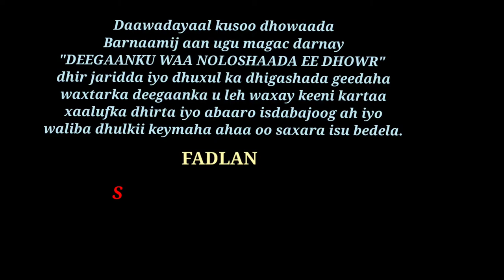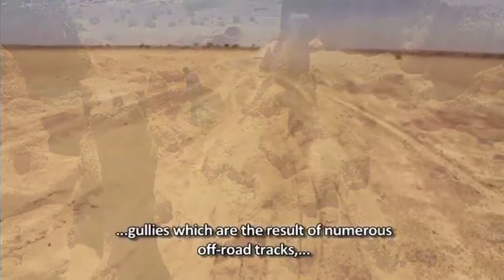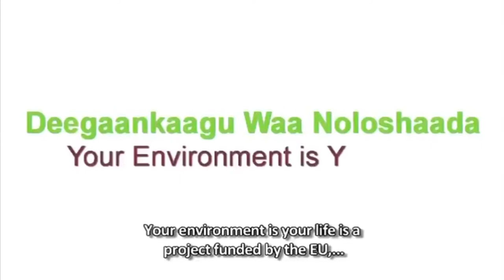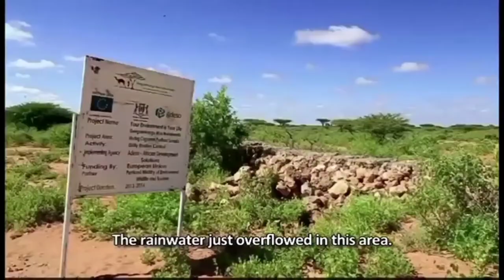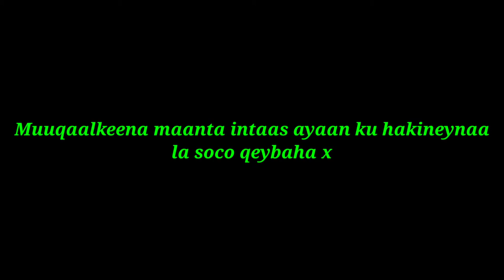DEEGAANKU WAA NOLOSHAADA EE DHOWR. Q.1aad.